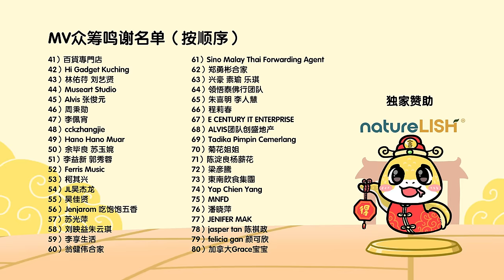2025新年歌 - 彭亨双溪内华小 《有舍必有得》校园贺岁MV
【歌词】
今天 我要唱首歌
一首 祝福你的歌
愿你能 幸福快乐
好运永远围绕着

人生 就像一首歌
有人唱 有人在和
最重要 平安喜乐
要珍惜每一刻
把快乐传给每一个

有舍必有得
有舍必有得
春暖花开就在这一刻

有舍才有得
有舍才有得
走过的路 一切都值得

有舍必有得
有舍必有得
坚持梦想 我不怕坎坷

有舍才有得
有舍才有得
祝福你能永远的快乐
有舍有得

今天 我要唱首歌
一首 祝福你的歌
愿你能 幸福快乐
好运永远围绕着

人生 就像一首歌
有人唱 有人在和
最重要 平安喜乐
要珍惜每一刻

有舍必有得
有舍必有得

有舍才有得
有舍才有得

有舍必有得
有舍必有得

有舍才有得
有舍才有得
祝福你能永远地快乐
有舍有得

有舍必有得
有舍必有得
失去也许是一种获得

有舍才有得
有舍才有得
感恩所有珍惜每一刻

有舍必有得
有舍必有得
平安健康 已经是获得

有舍才有得
有舍才有得
有舍有得

祝福你能永远地快乐 有舍有得